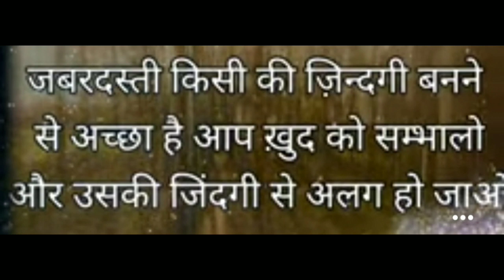Good Thoughts ||Suvichar ||moral thinks ||मनाला प्रेरणा देणारे विचार ||Mindblowingthoughts